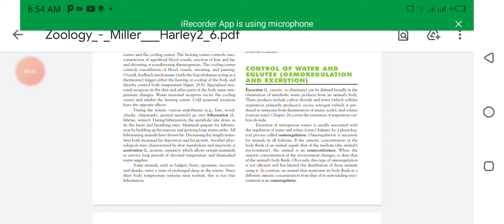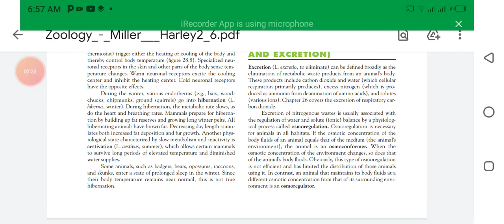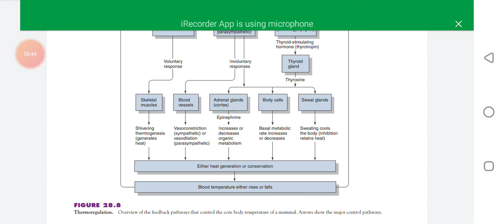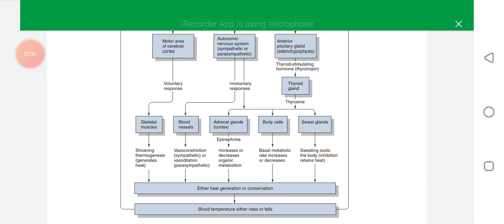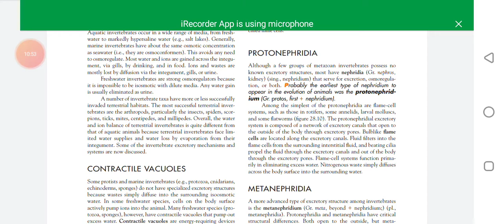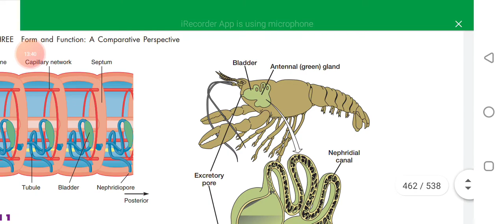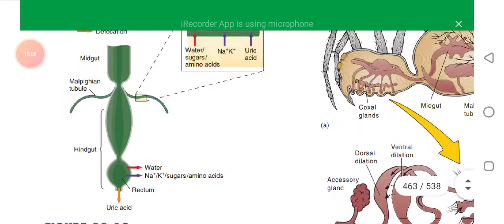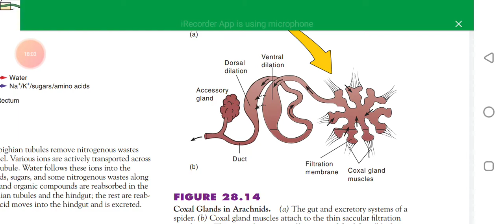BS zoology third semester lecture 5